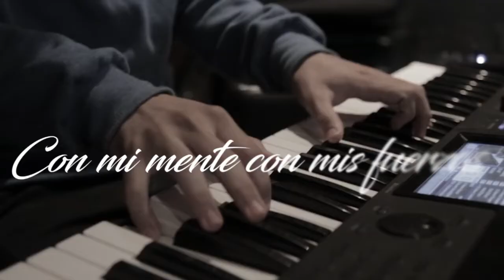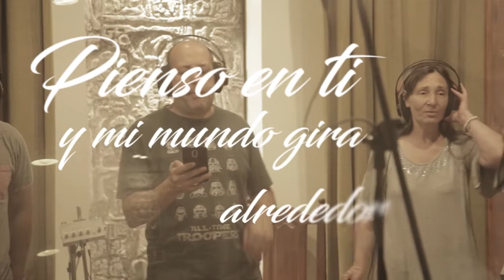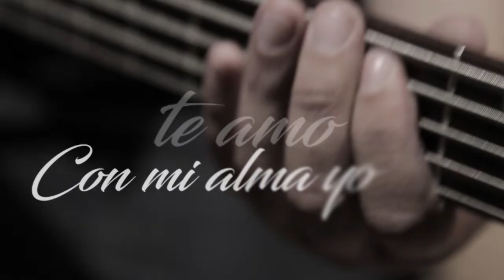Sergio Arguello - PIENSO EN TI (VideoLyric)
Pienso en ti - Canción perteneciente al material "Ayúdame a Volver" de Sergio Arguello Grabado en Vivo en Córdoba Argentina